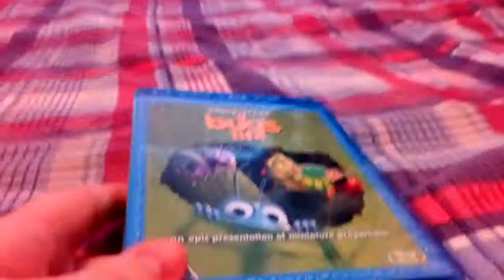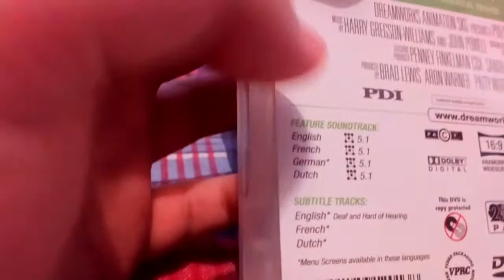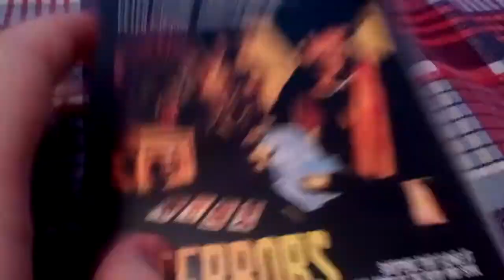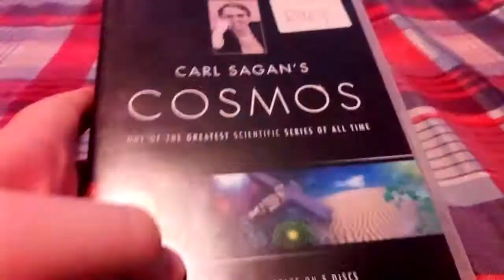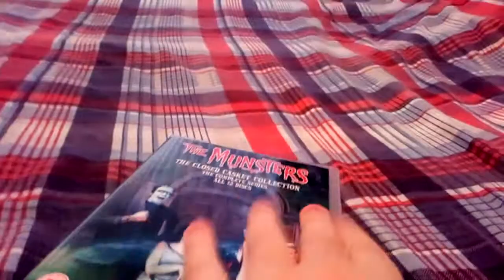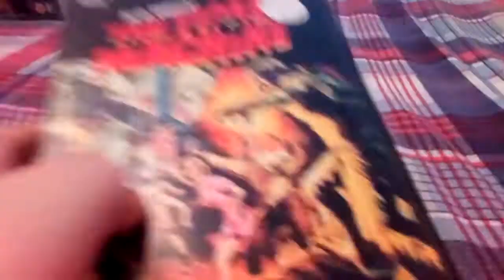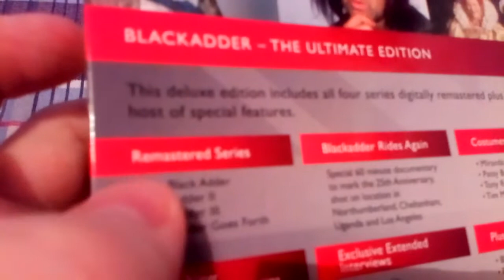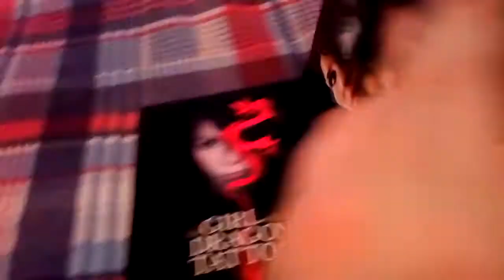DVD/Blu-ray update 08/11/2020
Some stuff I bought recently